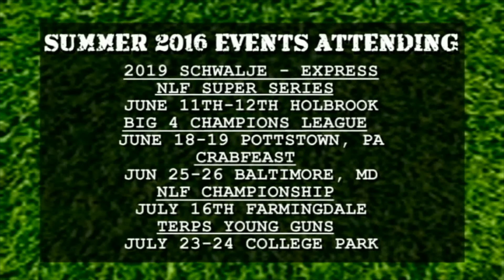CALEB MONZON 2019 Midfielder Lacrosse Highlights